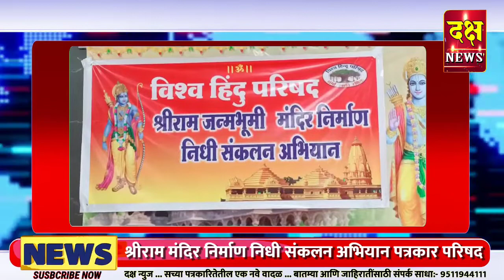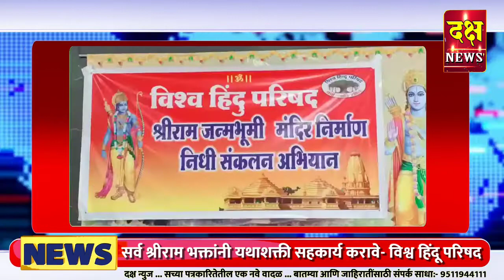Daksh News Live| अयोध्या श्री राम मंदिर निर्माण निधी संकलन अभियानास सहकार्य करावे- विश्व हिंदू परिषद